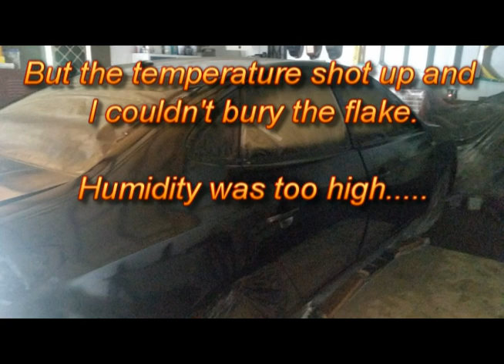2008 Hyundai Elantra body work and custom paint!!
I custom painted this 2008 Hyundai Elantra twice!!  Watch the video to find out why.  I even got my son to help!!
I use PPG and House of Kolor paints.